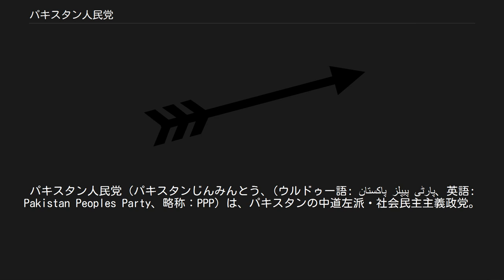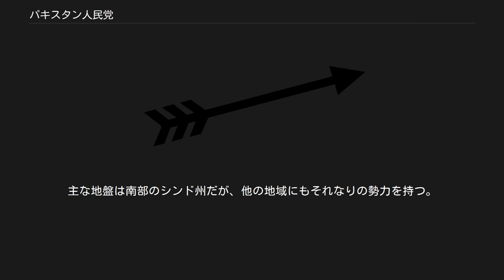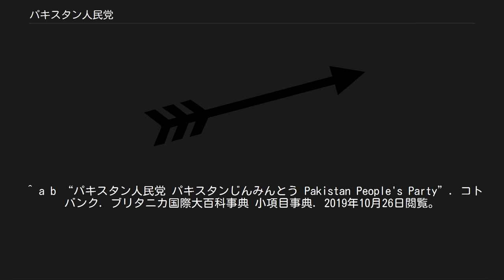パキスタン人民党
パキスタン人民党（パキスタンじんみんとう、(ウルドゥー語: پاکستان پیپلز پارٹی‎、英語: Pakistan Peoples Party、略称：PPP）は、パキスタンの中道左派・社会民主主義政党。
 産業の国有化などの社会主義（イスラム教社会主義）政策、労働者や農民の生活向上、国民の国防参加、インドとの対抗上から親中・親米政策を掲げている。
現在はこれに加えてイスラム主義勢力への対抗から、民主政治、世俗主義を強調している。
 社会主義インターナショナル加盟。
 ズルフィカール・アリー・ブットー ベーナズィール・ブットー 1967年、ズルフィカール・アリー・ブットー（後に大統領・首相）を中心として創設された。
彼がクーデターで打倒された後にムハンマド・ジア＝ウル＝ハクの手で処刑されてからはイスラーム圏初の女性首相を経験したベーナズィール・ブットーを党首として、ハク大統領の飛行機事故死後にパキスタンの民主化を進めた。
 2007年からパキスタンで民主化運動が活発化し、パルヴェーズ・ムシャラフ大統領に抵抗する一大運動に発展すると、ベーナズィール・ブットーの暗殺を経て、その夫であるアースィフ・アリー・ザルダーリー大統領と長男のビラーワル・ブットー・ザルダーリーを共同総裁としている。
このように、ブットー家の党という一面もある。
主な地盤は南部のシンド州だが、他の地域にもそれなりの勢力を持つ。
 2008年のパキスタン下院総選挙で第1党となり、党指導者のひとりユースフ・ラザー・ギーラーニーが率いる連立政権を統一民族運動（MQM）などと成立させた。
しかしMQMは後に政権から離脱している。
 アースィフ・アリー・ザルダーリー共同総裁（大統領） 2013年のパキスタン下院総選挙では党の汚職体質や経済無策を批判され、さらにイスラーム過激派のパキスタン・ターリバーン運動からもテロ攻撃の対象とされるなか惨敗した。
 ^ a b “パキスタン人民党 パキスタンじんみんとう Pakistan People's Party”. コトバンク. ブリタニカ国際大百科事典 小項目事典. 2019年10月26日閲覧。
^ M・イリヤス・カーン (2018年7月24日). “パキスタン総選挙　「忍び寄るクーデター」の懸念”. BBCニュース (英国放送協会). 2019年10月26日閲覧。
 ^ 萬宮健策「パキスタンにおける政党の位置づけ―パキスタン人民党を事例として―」5．パキスタン人民党の政治活動 (3)パキスタン人民党の活動概観 ^ パキスタン総選挙、野党第1党に 米との関係焦点（日本経済新聞 2013/5/12）